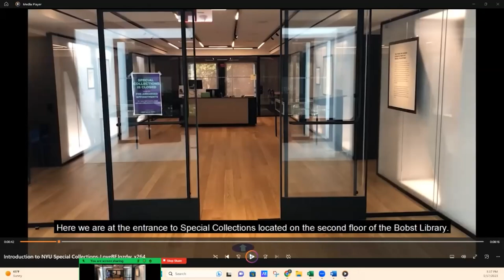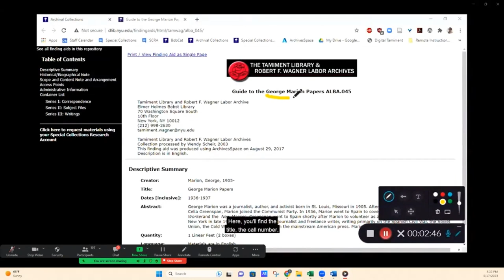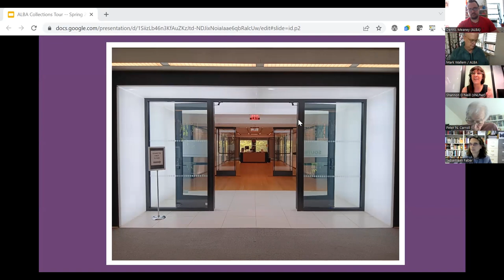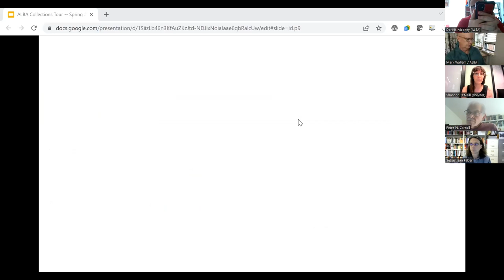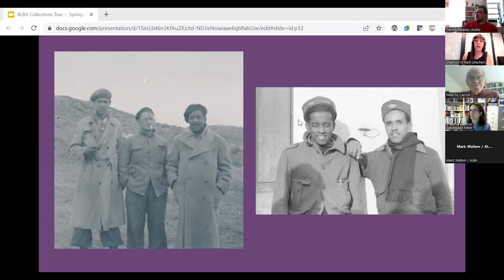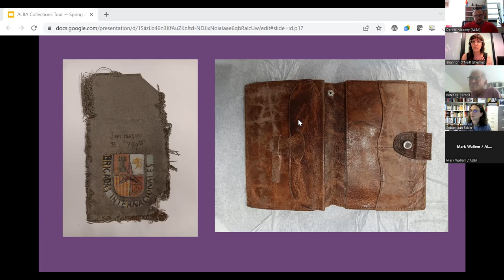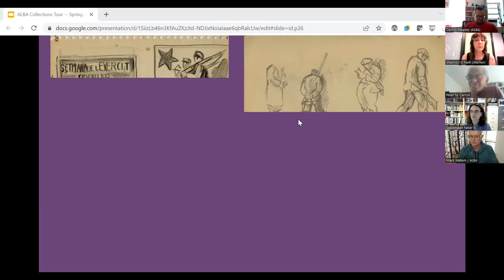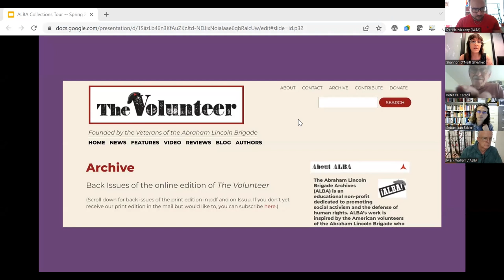Virtual Tour of the ALBA Collections at NYU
Tamiment Library has never looked better! After a multi-year renovation amid a global pandemic, a new reading room has been open to researchers for NYU for over two years, with public access opening last year.

What's changed about the facility? How is the research process different? These questions and more will be answered by Tamiment Library Curator Shannon O'Neill, after a brief introduction about the unique institutional history of ALBA by Peter N. Carroll. Moderated by Sebastiaan Faber, bring your questions about the new space for our virtual tour!